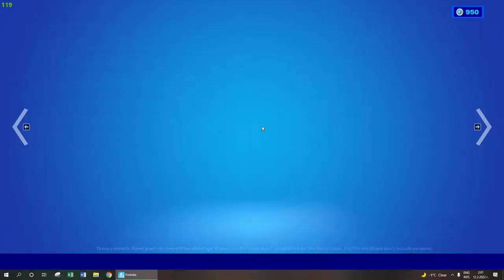Fortnite Item Shop February 12 (Lavish emote is back)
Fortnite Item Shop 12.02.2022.